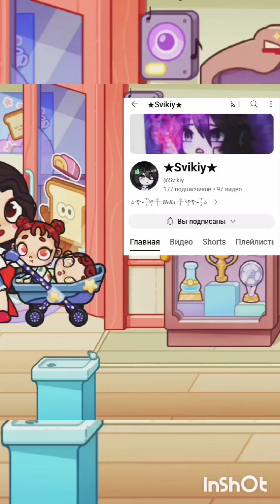Avatar world Aesthetic 😍 Compilation #1 Аватар ворлд 🥰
ссылки на музыку✨
Музыкант: Jeff Kaale
Музыкант: Jeff Kaale
Музыкант: @iksonmusic
Музыкант: REDproductions
Музыкант: REDproductions
Музыкант: REDproductions
Музыкант: piyushtwentytwo
Музыкант: Xuxiao
Музыкант: @iksonmusic
Музыкант: Jeff KaaleМузыка: B.there.4.u
Музыкант: Jeff Kaale
Музыкант: Xuxiao
Музыкант: Jeff Kaale
Музыкант: @iksonmusic
Музыкант: KELLEPICS
Музыкант: Jeff KaaleМузыка: Carefree Claps
Музыкант: Anton Vlasov
Музыкант: @iksonmusic
Музыкант: @iksonmusic
Музыкант: @iksonmusic
Музыкант: @iksonmusic
Музыкант: piyushtwentytwo
Музыкант: Xuxiao
Музыкант: @iksonmusic
Музыкант: @iksonmusic
Музыкант: Amusicmedia
Музыкант: REDproductions
Музыкант: REDproductions
Музыкант: Anton Vlasov
Музыкант: Xuxiao

вот ещё😍
Аудио "Through the Eyes of a Child (Full)", исполнитель: ABCstudios (100Audio Exclusive)

Владелец контента HAAWK for a 3rd Party

Аудио "Morning Play Time (Full)", исполнитель: ABCstudios (100Audio Exclusive)

Аудио "lovley city", исполнитель: Silver-Stage

Аудио "No Worries", исполнитель: Anton Vlasov

Владелец контента Elite Alliance Music

Аудио

"Be Happy (Full)", исполнитель: ABCstudios (100Audio Exclusive)